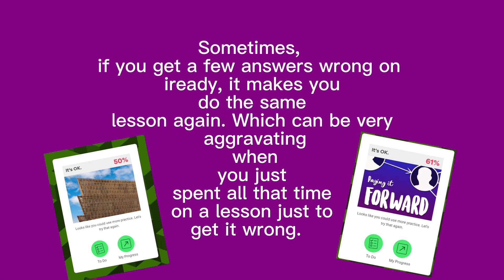My problem with IReady…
Hello! In todays video I explain what my problem is with IReady. IReady is a school website for children. It can be for math, and reading/writing. For Reading, IReady makes you read “lessons” that usually take about 10-30 minutes depending on how focused you are and how hard the lesson is. IReady takes about probably 3-6 hours for me to complete. I tend to do things last minute which ends up to me doing my daily IReady last minute during the end of the week. Anyways, I really hope you enjoyed todays video! Sorry I haven’t been posting as often lately too! I pray your day turns out wonderful! Giuliana-